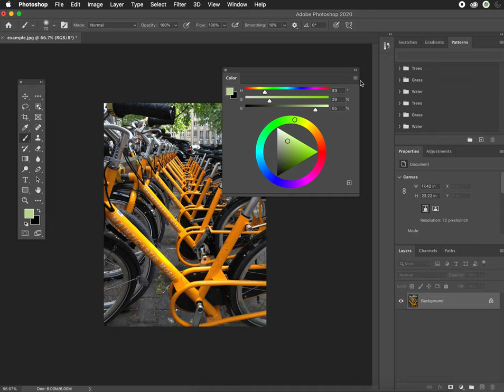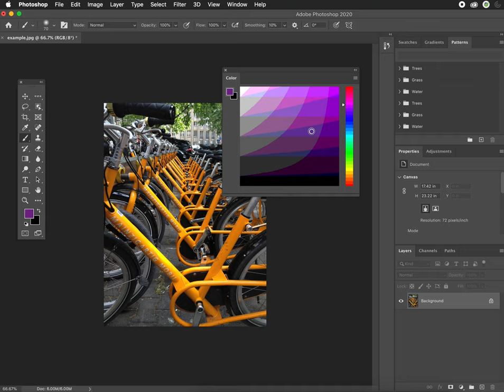Selecting Color via the Color panel in Photoshop